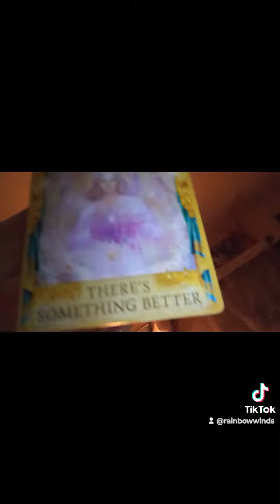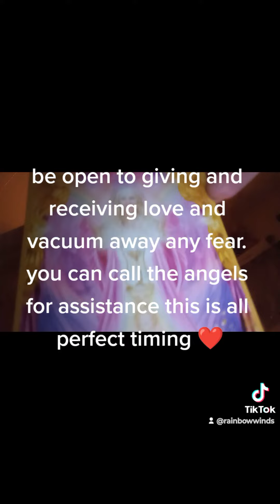message for you ❤️